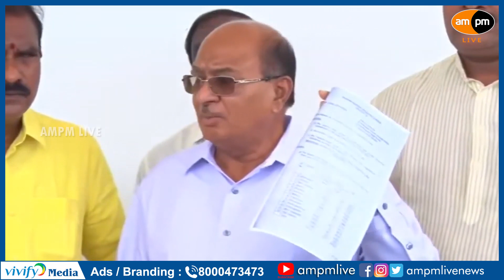TDP MLAs Suspended In Assembly I AMPM Live